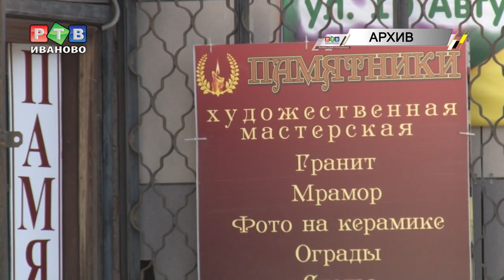10 000 рублей за легализацию рекламы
Весной этого года администрация областного центра приняла дизайн-код для наружной рекламы. Также решили упростить процедуру согласования монтажа информационных конструкций. А вот недобросовестные рекламные агентства решили на этом заработать.